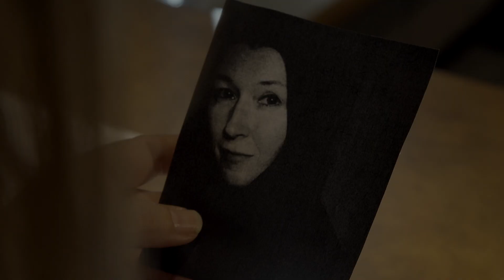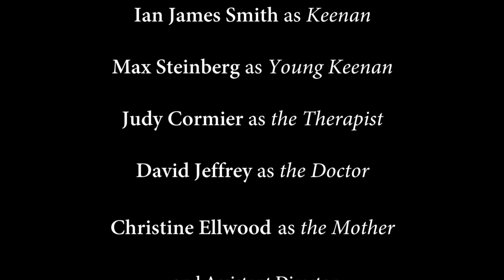The Quiet One - Full Movie Short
A therapist tries to understand the mind of a disturbed young man named Keenan or is it all in his head.